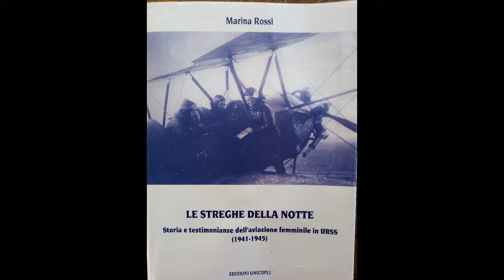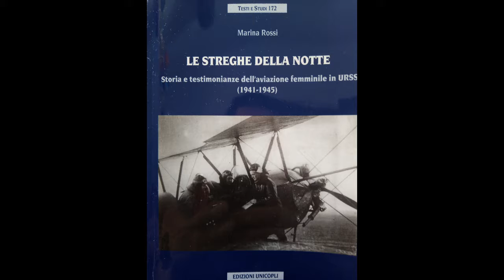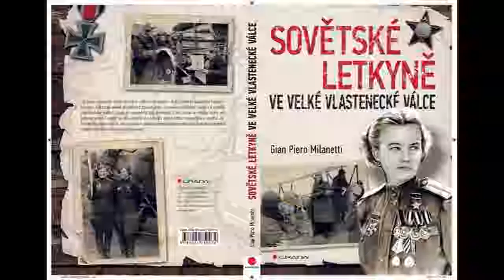Le Streghe notte 7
Storia e testimonianze della aviazione femminile URSS 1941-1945
Letture ad alta voce tratte dal saggio di Marina Rossi Università di Trieste.
Musica : The Sacred War - Grand Choir Master of Coral Singing
Foto : E. Chaldej e vari

"se vuoi vincere devi osare e osando avere fede nella vittoria"